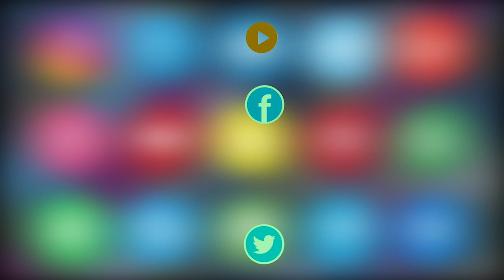MINISTER MD MAHMOOD ALI KE BIRTHDAY KE MAUKE PAR TRS SENIOR LEADER SYED NAYEEM NE MEDIA SE KI BAAT.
T.S HOME MINISTER MD MAHMOOD ALI KE BIRTHDAY KE MAUKE PAR TRS SENIOR LEADER SYED NAYEEM NE MEDIA SE KI BAAT